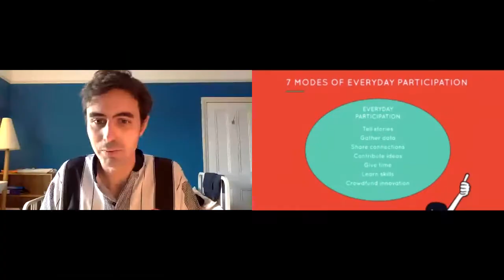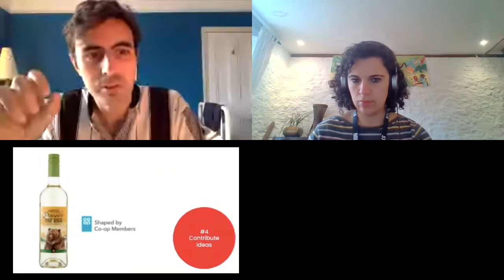Everyday Participation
How good is your organisation at getting people to participate? What could you achieve if you had larger and more active support? And why do so many democratic businesses and organisations struggle to do participation well?

This practical workshop will introduce the “Seven Modes of Everyday Participation”: a simple tool to help you find ways for people to get closer and contribute to your work and mission in small but meaningful ways, on an everyday basis. You’ll leave with an enriched view of what participation can look like for your organisation, as well as a prototype idea to trial.

Speaker bio
Oliver Holtaway is a senior strategist at New Citizenship Project, a think tank and consultancy committed to building a more participatory society and economy. Oliver is also involved in the community ownership movement through his involvement with Bath City FC.